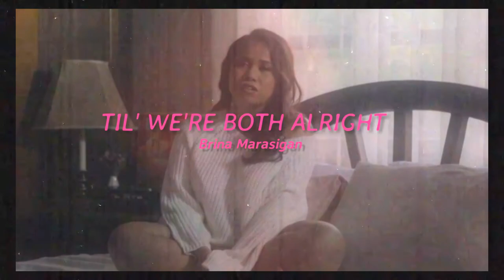Meet Andrei Dionisio Jr. | Vlog 23 by Brina (vlogs philippines)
Hi ! I am Brina Marasigan a Filipino- Canadian singer-songwriter and newbie vlogger based in Manila.

Here is my latest vlog released March 27, 2021.

A simple behind the scenes vlog with my co- writer Andrei Dionisio Jr. Jamming songs while waiting for the production team to set-up for original music video shoots.

Topic - Vlog Philippines
Video location is Blck Mrkt Music in Quezon City Philippines

Brina Marasigan
The Wedding Singer & Bands